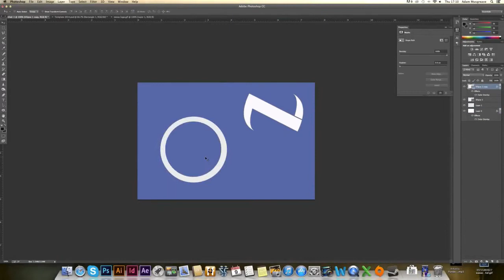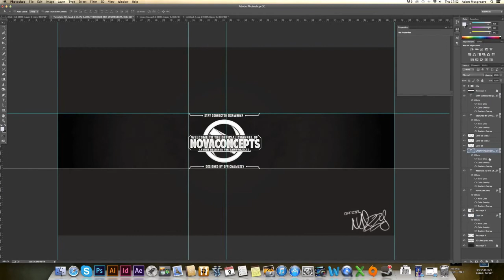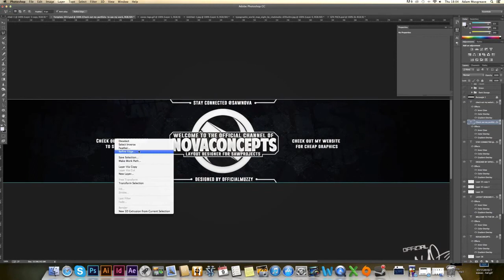Novas Contest Entry | By Muzzy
Whats up guys Ben here bringing you this speedart for 'Novas Contest' by Five Muzzy. Can we get 10 likes?

Final Image:

Thanks.
Ben.